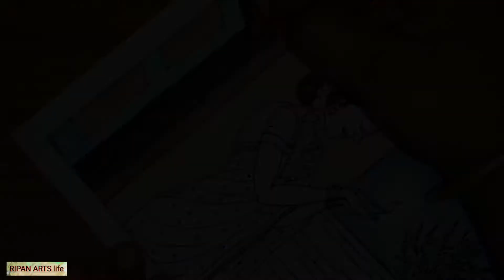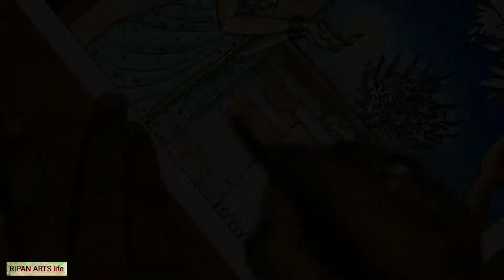Scenery drawing with figure step by step/Woman praying GOD at evening time scenery drawing/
how to draw a woman praying god at evening time.

scenery drawing with a figure.

easy scenery drawing with a village woman.

village woman wearing sharee drawing.

landscape view scenery drawing.

how to draw a simple scenery?

NEED.
A4 size white paper, pencil and eraser if you need, crayon colour pencils or any other medium of colour you can use 😀

Hi 👋 friends at first welcome to my RIPAN ARTS life Channel and many many thanks for support 😊

today's topic is a crayon colour pencils drawing and concept is a pretty woman praying God at evening time and outer view sight. easy and simple drawing it is just follow my drawing steps carefully and let's go to start draw ok 👌

this drawing you learn how to draw a village woman holding diya and pray god at evening time with so easy way house, wall and a simple tree.

.RIPAN KUMAR SARKAR.